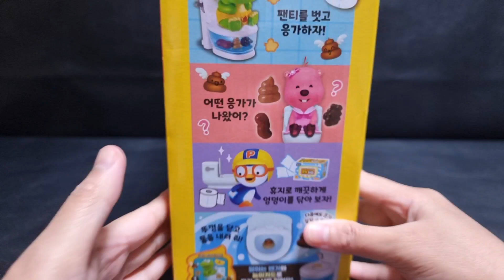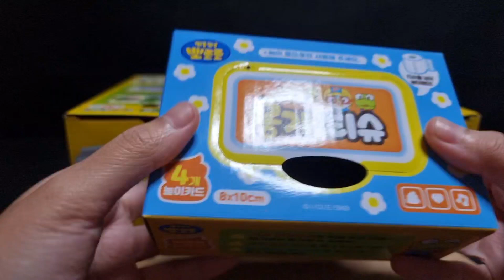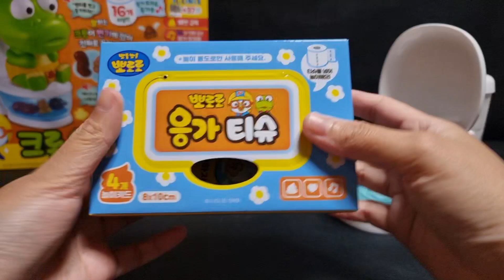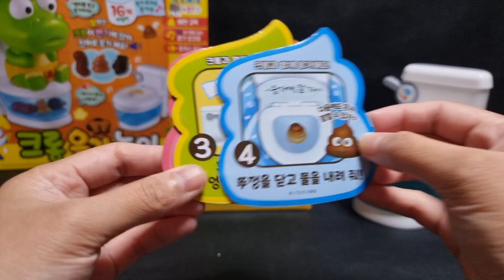12 Minutes Satisfying with Unboxing Pororo Crong Potty Training Toy 뽀로로 배변훈련장난감 ASMR 💩🚽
12 Minutes Satisfying with Unboxing Pororo Crong Potty Training Toy 뽀로로 배변훈련장난감 ASMR 💩🚽  ポロロとクロンのトイレ教育キッズプレイおもちゃ | Pororo Crong toilet education kids play toy | crong the dinosaur | pororo & friends |

pororo,
pororo characters,
loopy pororo,
pororo toys,
pororo meaning,
crong pororo,
minuman pororo,
pororo cast,
karakter pororo,
pororo pink beaver,
pororo and friends,
pororo age,
pororo angry,
pororo and tayo,
pororo apple juice,
anime pororo,
pororo mongol heleer 2021,
pororo mongol heleer 2023,
pororo video,
pororo duu,
pororo mongol heleer 2017,
pororo english,
pororo song,
pororo korean,
pororo the little penguin,
pororo banana chacha,
pororo and fairy tales,
pororo and crong,
pororo ambulance,
pororo abc,
pororo adventure,
pororo amazon adventure,
pororo aquapark bangkok